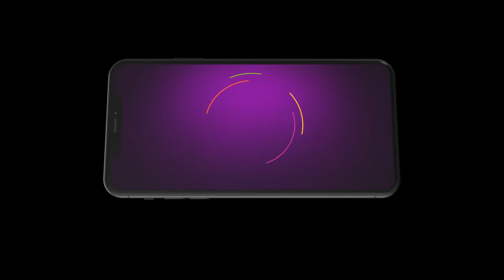Indira | Ep - 428 | Webisode | Apr, 11 2024 | Fouziee, Akshay Kamal, Premi Venkat | Zee Tamil